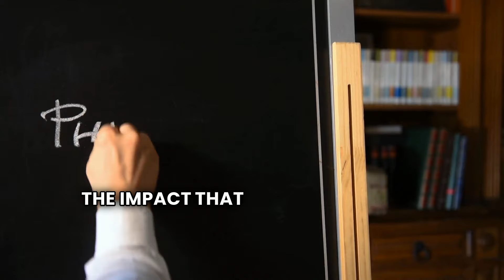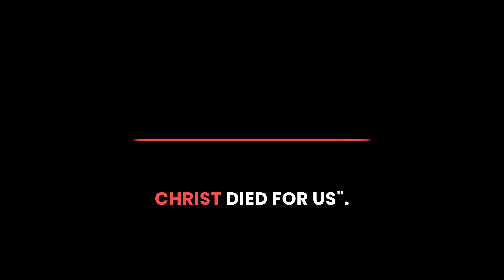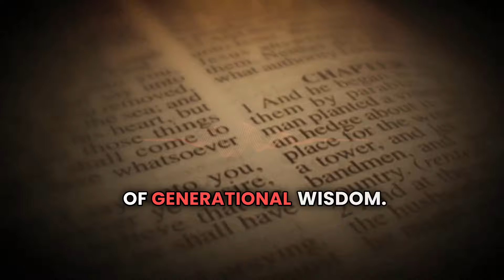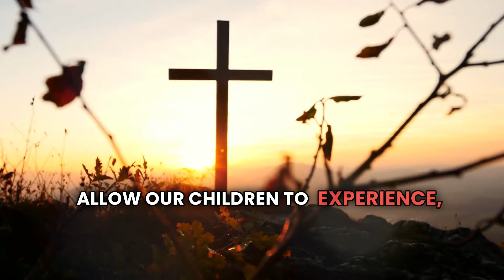Christianity and Star Wars | War of the Worldviews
An oft under-appreciated aspect of the war between worldviews is the impact that story-telling has on worldview development and the impact that worldviews have on the types of stories that are told. As the 21st-century Western mind is more and more engulfed in post-modern and atheistic thinking, the stories that are told in the 21st century veer more and more towards post-modern and atheistic themes.

As creatures made in the image of God, telling stories and building fictional worlds are profound ways in which we can reflect our Creator. History is fundamentally God’s story. He is the ultimate author. When we, as His creatures, put pen to paper to write epics like Star Wars, The Lord of the Rings, Narnia or MacBeth, we are reflecting our Creator. The fictional characters we create and the fictional worlds they operate in are our own creations.